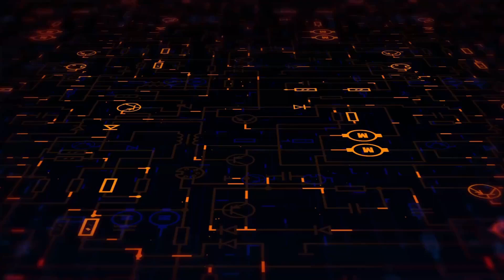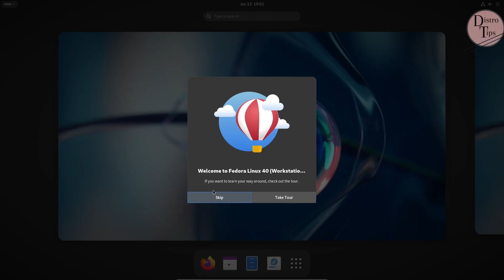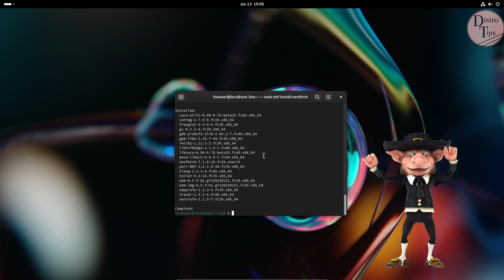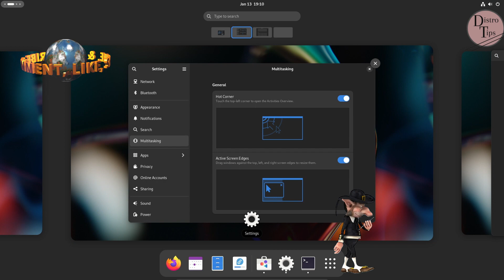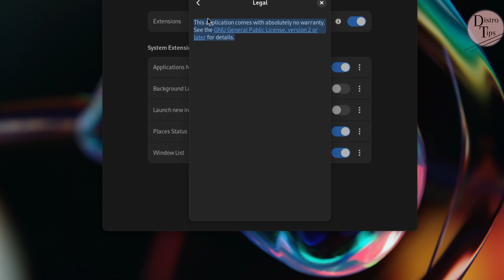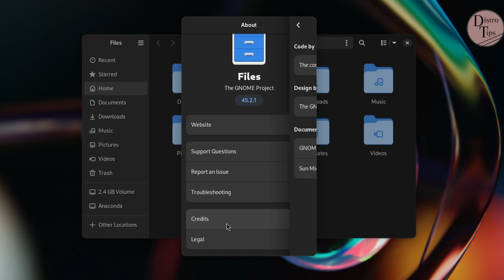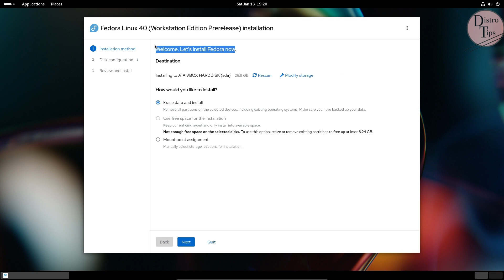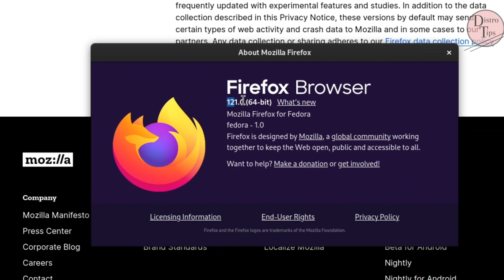FEDORA 40 GNOME 46 ALPHA.Exploring the Future: Fedora 40 and GNOME 46 - Innovation and Style